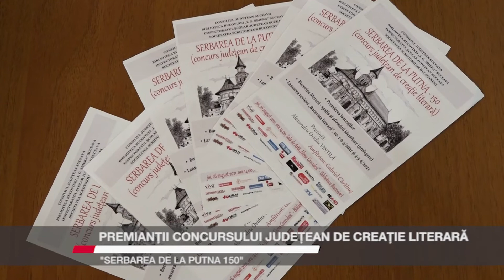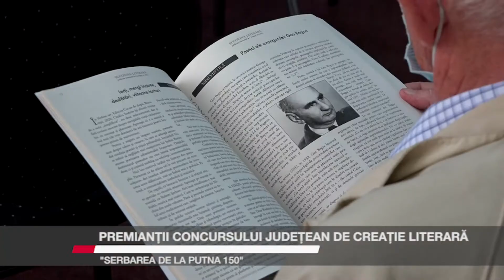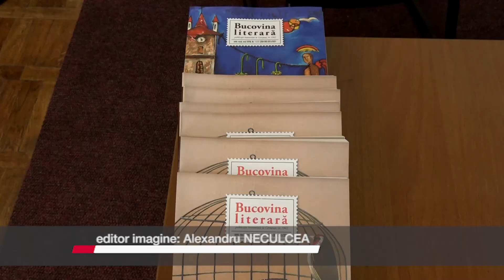Premianții concursului județean de creație literara ”Serbarea de la Putna 150”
Concursul Județean de creație literară ”Serbarea de la Putna 150” și-a desemnat câștigatorii în cadrul unei ceremonii speciale, care a avut loc la Biblioteca Bucovinei IG SBIERA. În cadrul evenimentului a fost lansată și revista ”Bucovina literară” ( primele  doua numere triple aparute anul acesta).